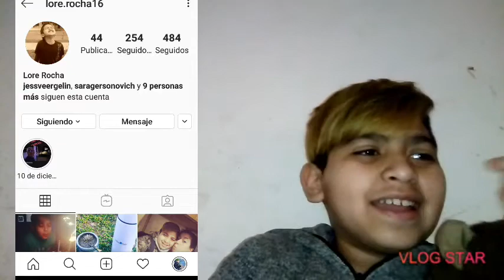muestro mis peluches/eliasminer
xd me faltaron muchos más pero no los encontraba